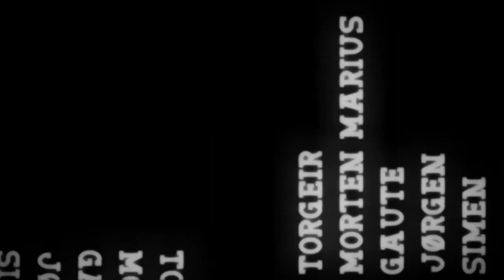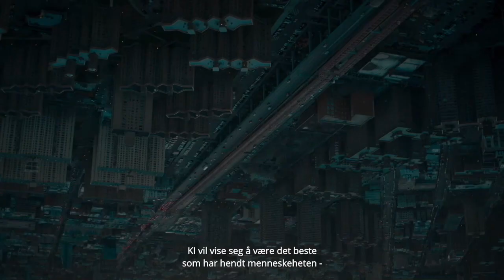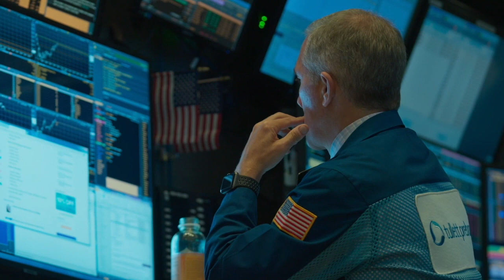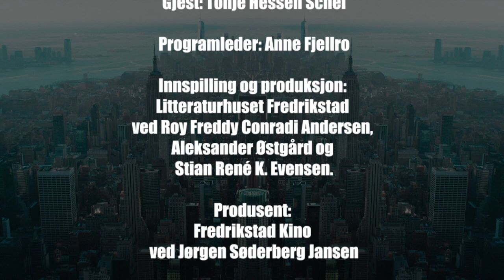Filmprek: iHuman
Filmprek er tilbake – hjemme hos deg!
Du sitter hjemme og vi sitter på Litteraturhuset Fredrikstad, men den gode samtalen med spennende filmskapere er den samme.

Hva er kunstig intelligens og hvordan påvirker det livene våre? Kan kunstig intelligens erstatte mennesket? Og hva betyr det egentlig å være menneske? Filmpreks Anne Fjellro møtte regissør Tonje Hessen Schei for å snakke om hennes nye film iHuman, som viser oss noe av hva som er i ferd med å skje – akkurat nå, på godt og vondt..

Du kan kjøpe/leie iHumans på iTunes, Altibox, Get, Viaplay, SF Anytime, Google Play og T-We fra Telenor.

Arrangør: Filmprek og Fredrikstad Kino